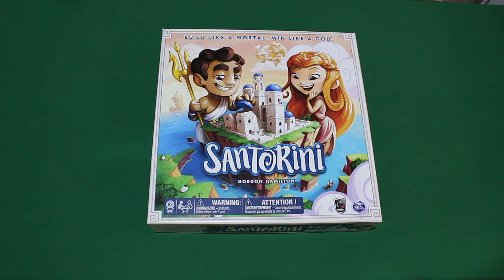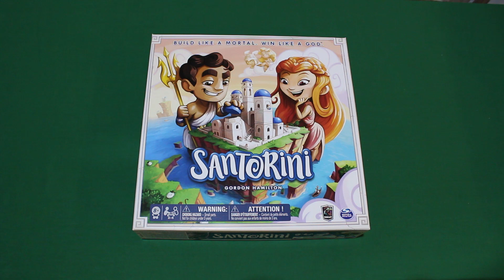Cum se joaca Santorini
Aruncam o privire la jocul de societate Santorini.
Santorini este un board game (joc de societate) abstract cu reguli simple ce se poate juca in 2 pana la 4 jucatori.
In acest joc vei muta lucratori, vei construi, vei urca si vei cobori, asteptand acea mutare decisiva care te va face castigatorul jocului.

Thank you!! ^_^